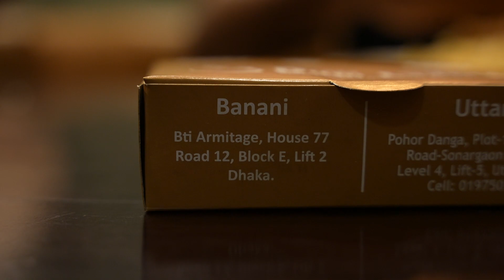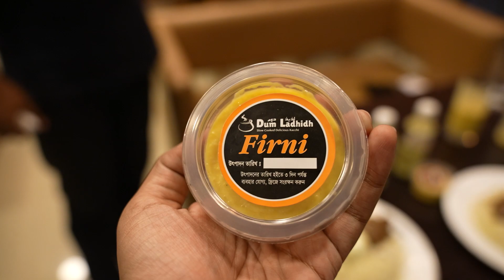এবার ৯৫ টাকায় কাচ্চি! 🤯😱 | Dum Ladhidh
এবার ৯৫ টাকায় কাচ্চি! 🤯😱

Restaurant: Dum Ladhidh
Location: Bti Armitage, Plot 77, Road 12, Block E, Lift 2, Banani Kacha Bazar, Dhaka